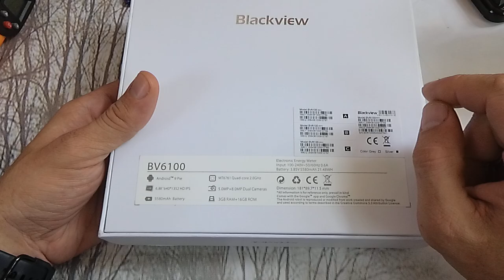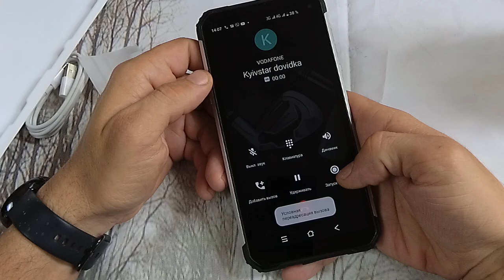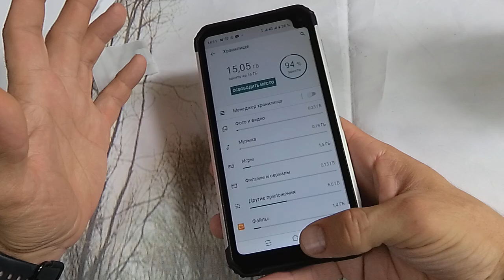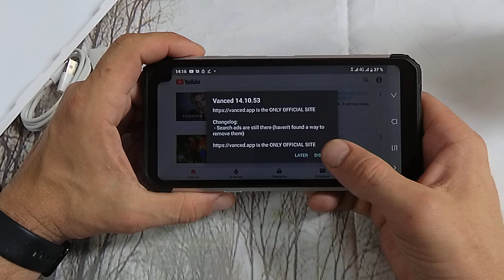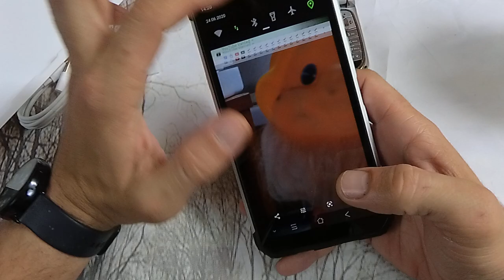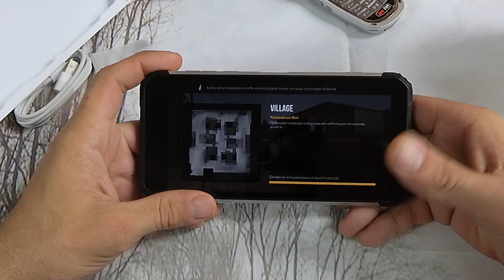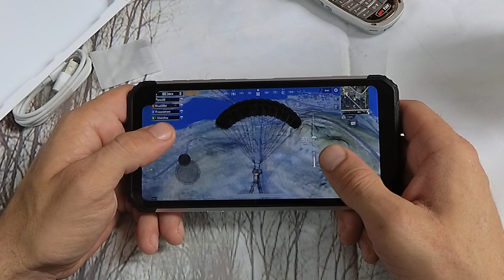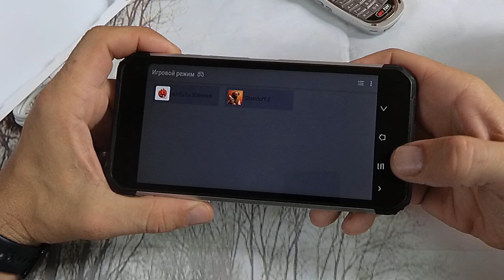Blackview BV6100 ОООчень здоровый ip68 с NFC